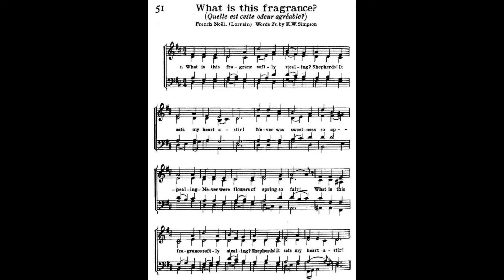"What Is This Lovely Fragrance?" from TEN CHORALE IMPROVISATIONS SET VII by Paul Manz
Paul Manz (1919–2009) was an American composer for choir and organ. His most famous organ works are his volumes of neo-Baroque chorale preludes and partitas. He long served the church as recitalist, composer, teacher and leader in worship.